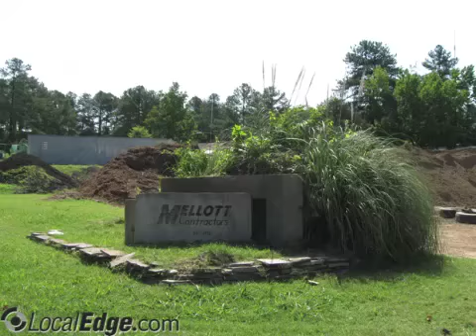Mellott Contractors & Supply